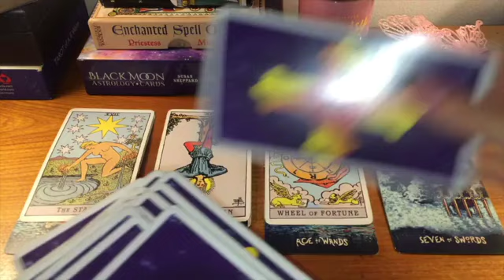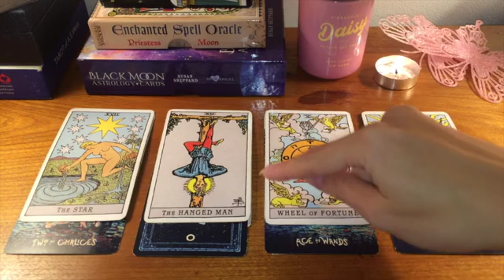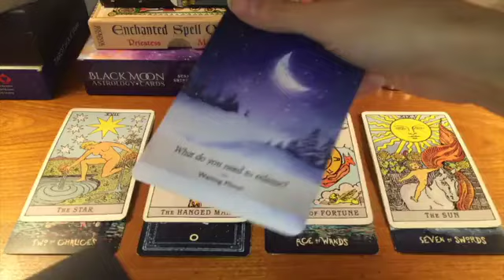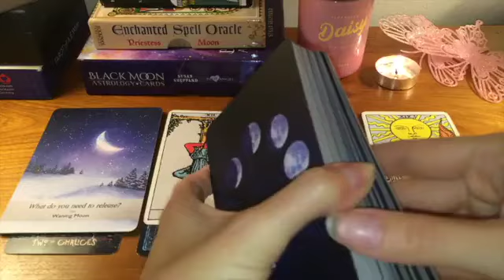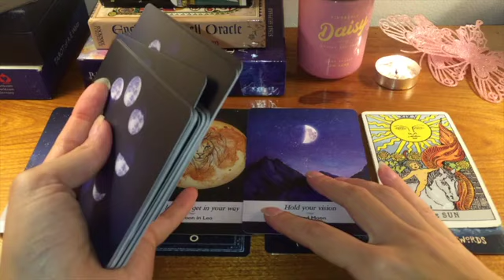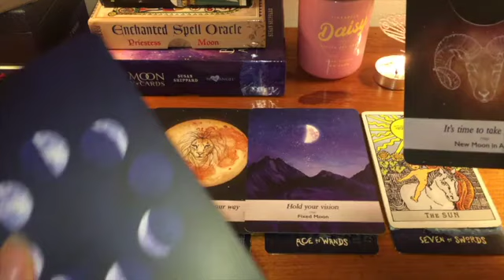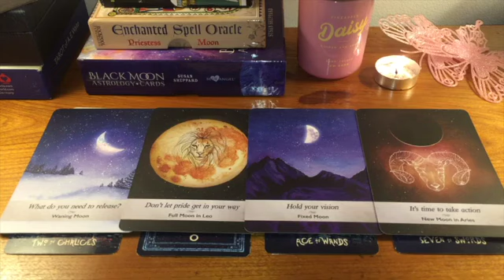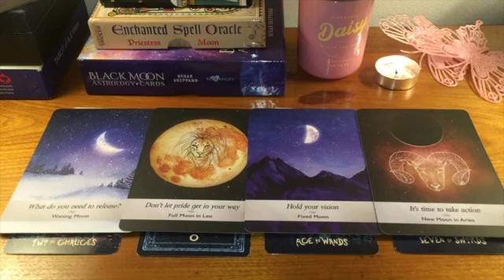PISCES THIS WILL HAPPEN SOONER THAN EXPECTED! 😍 22-24 MARCH 2024 WEEKEND TAROT